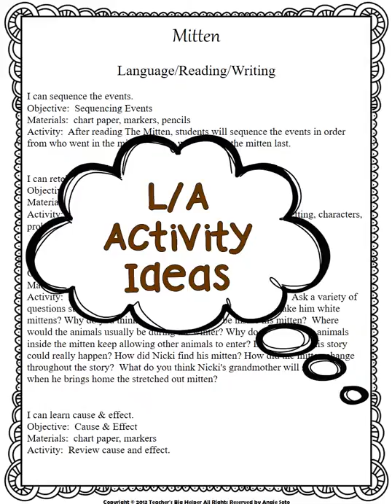The Mitten Video Preview